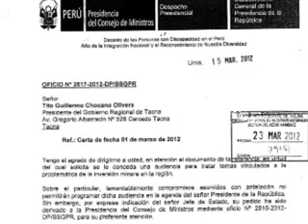AUTORIDADES DEBEN REUNIRSE PARA TOMAR DECISIÓN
El alcalde de la provincia de Tarata lamento que el Presidente Ollanta Humala haya rechazado la propuesta para reunirse con las autoridades de Tacna. Señalo que ahora espera que el Presidente Regional, Tito Chocano, los convoque.